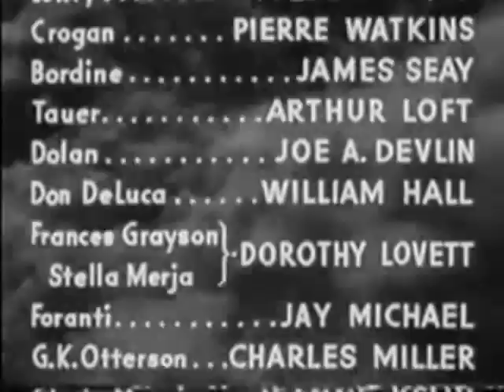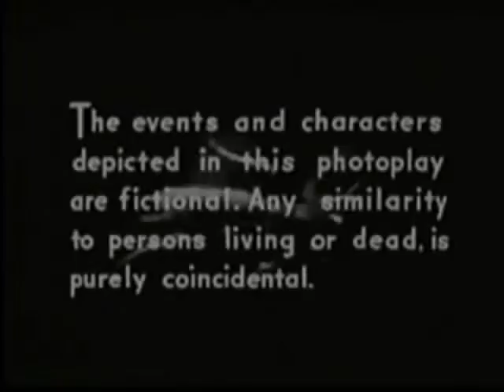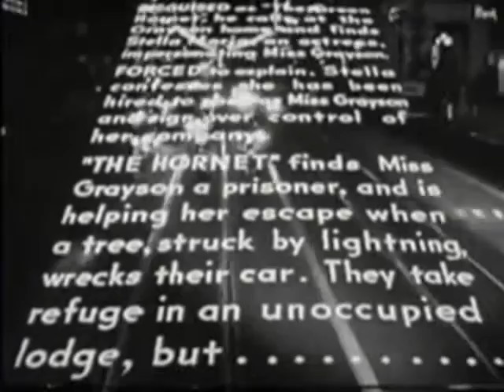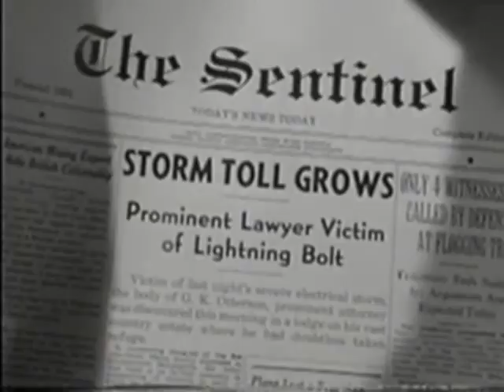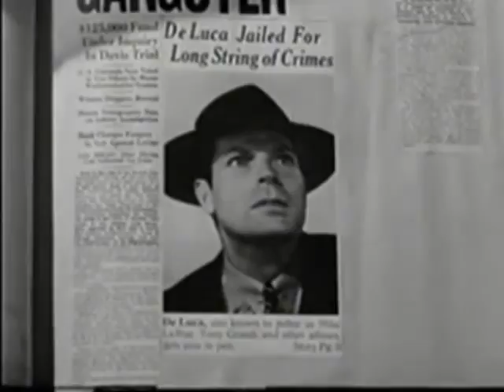The Green Hornet Strikes Again: Chapter 4-A Night of Terror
The Green Hornet Strikes Again! (1941) is a Universal movie serial based on The Green Hornet radio series by George W. Trendle and Fran Striker. It is a sequel to the 1940 serial The Green Hornet. This was Universal's 117th serial (the 49th with sound) of the 137 the studio produced. The plot involves racketeering and is unusual for a film serial in having mostly stand alone episodes instead of a continuous story (although this was also the case for the original Green Hornet serial).

The Green Hornet Strikes Again!
Directed by Ford Beebe
John Rawlins
Produced by Henry MacRae
Written by George H. Plympton
Basil Dickey
Sherman L. Lowe
Fred MacIsaac
Fran Striker (characters)
Starring Warren Hull
Keye Luke
Pierre Watkin
Anne Nagel
Wade Boteler
Eddie Acuff
Cinematography Jerome Ash
Editing by Saul A. Goodkind (supervising)
Joseph Gluck
Louis Sackin
Alvin Todd
Distributed by Universal Pictures
Release date(s) January 4, 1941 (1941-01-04)

Running time 15 chapters (293 min)[1]
Country United States
Language English